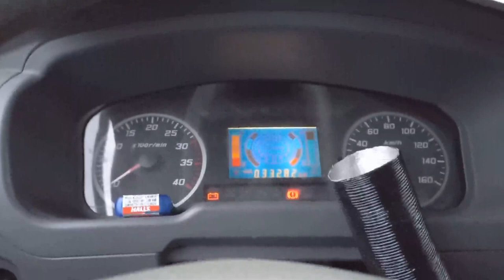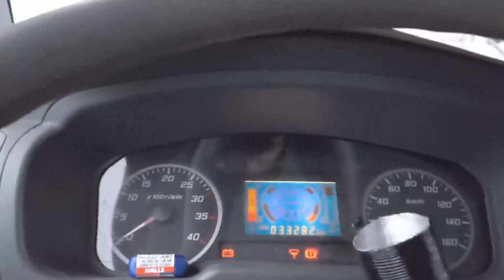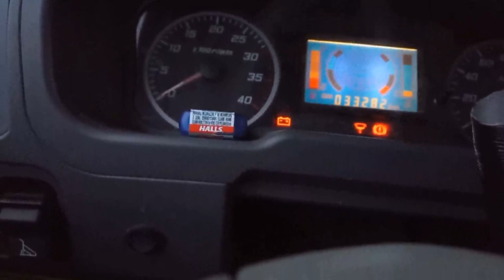Баф феникс самосвал | dump truck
Баф феникс самосвал испытание снегом